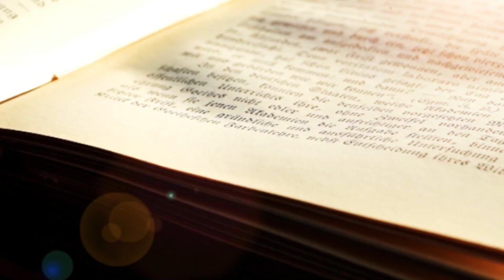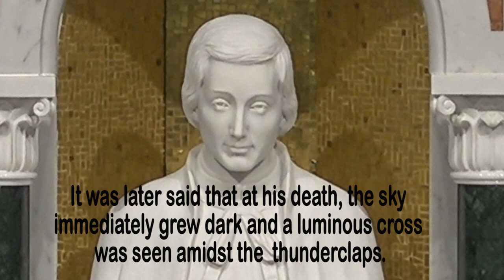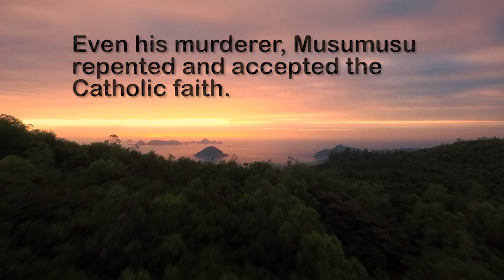The Life of St. Peter Chanel